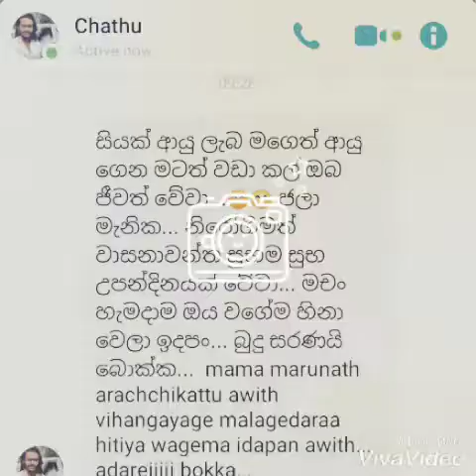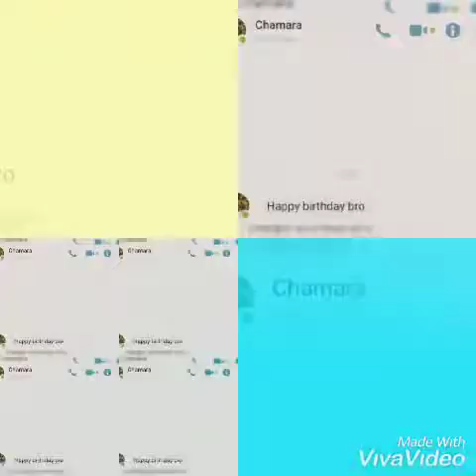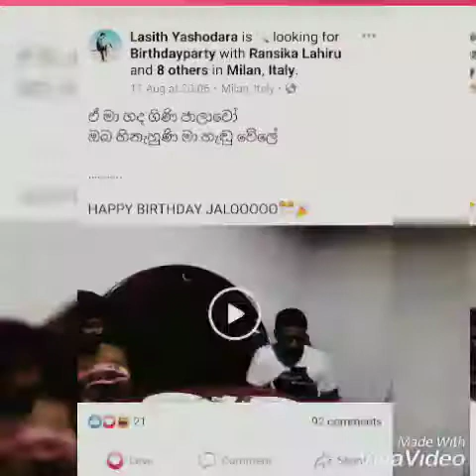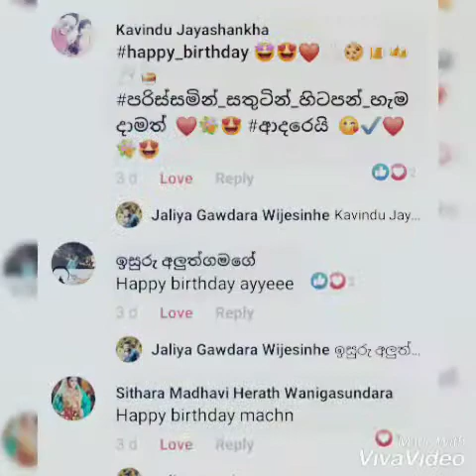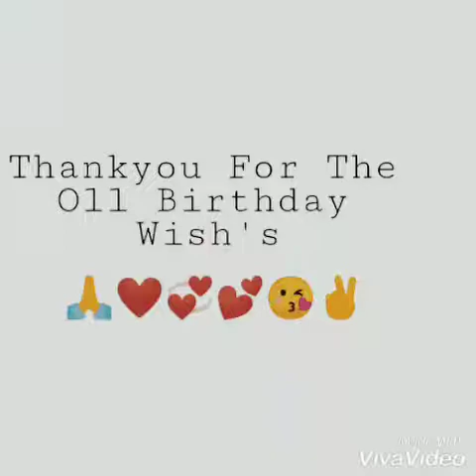Thankyou🙏❤️For The Oll Birthday Wish's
සියලුම උපන්දින සුභපැතුම් වලට බොහොම ඉස්ෆූෆී😍😘😘😘💞💕❤️